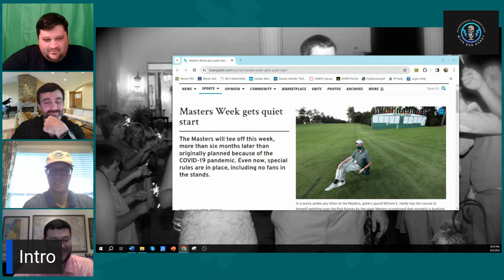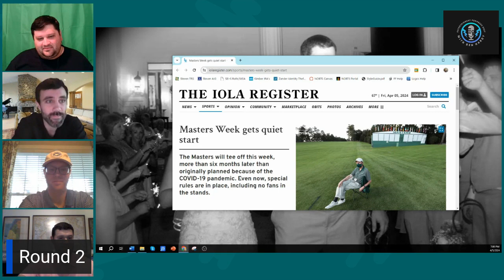Entertainment Purposes Only - The Masters Draft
Ben welcomes on some old friends to hold a Masters themed draft and get everybody in the mood for the action in Augusta.